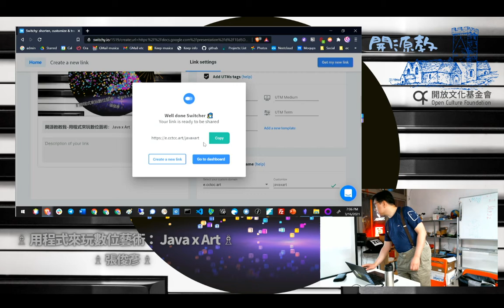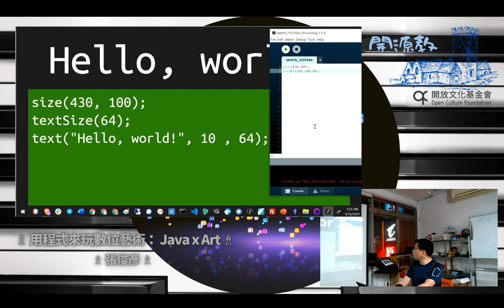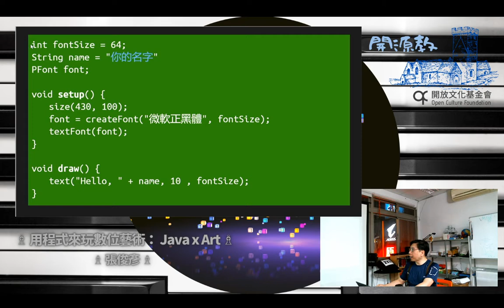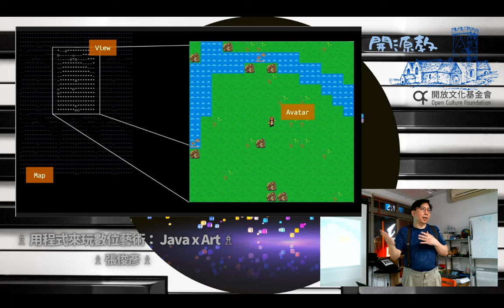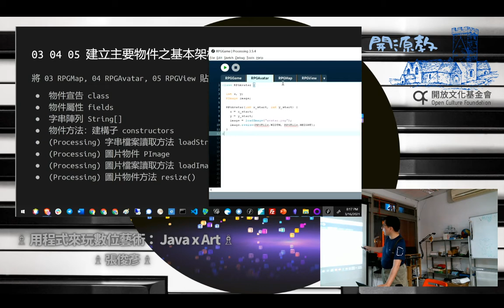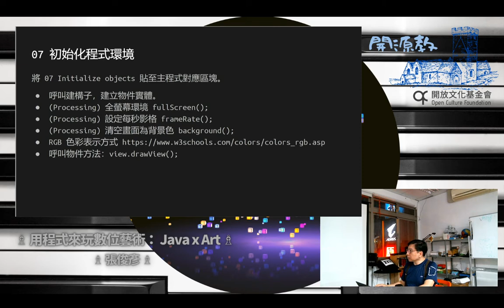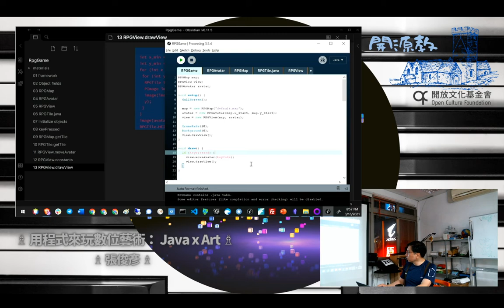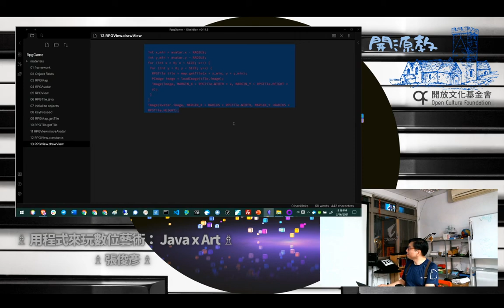20210316-開源教-教我用程式來玩數位藝術：Java x Art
學程式一定要從 Hello World 開始嗎？本次實作課程，講師將帶領大家從零開始打造一個古典 2D RPG 的幻想世界！你將從中學習到：

基本 Java 程式語法：變數、流程、函式、物件等
「說有就有」的物件導向程式魔法
無數藝術家愛用的 Processing 開發環境
自行備製程式所使用的媒材
繪製遊戲畫面、以及代表自己的勇者
接收鍵盤指令控制行進方向
程式就是你的創意魔法，可以使你當個創世神，在自己的幻想世界裡造山造海！